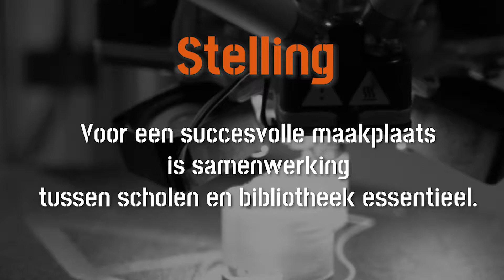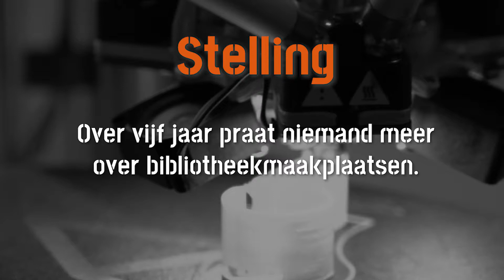FabLearn 2018 - Expertsessie Bibliotheken - Interview Peter Troxler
Interview Peter Troxler tijdens FabLearn 2018 - Expertsessie Bibliotheken.

Op vrijdag 28 september vond in Eindhoven de onderwijsconferentie FabLearn plaats. Deze conferentie werd georganiseerd door het consortium MakerEducation.nl, bestaande uit Waag Society, FabKlas, Bibliotheekservice Fryslân/FryskLab, Hogeschool Arnhem-Nijmegen, Het Lab Rotterdam, TU Delft, Hogeschool Rotterdam, NEMO, Ultimaker, Makerfestival Twente en stichting Lekker Samen Klooien.

Onderdeel van FabLearn waren een aantal expertsessies, waaronder één gericht op bibliotheken. Deze Expertsessie Bibliotheken werd georganiseerd door Bibliotheekservice Fryslân, in nauwe samenwerking met de Koninklijke Bibliotheek en de SPN Themagroep Werkplaats  Tijdens de expertsessie gingen deelnemers met elkaar in gesprek naar aanleiding van een drietal stellingen. Deze stellingen waren gebaseerd op uitkomsten van het bibliotheekmaakplaatsenonderzoek van de KB, TU Delft, Hogeschool Rotterdam en Hogeschool Arnhem-Nijmegen.
Van de sessie is een videoregistratie gemaakt, evenals enkele losse interviews met themagroepdeelnemers.